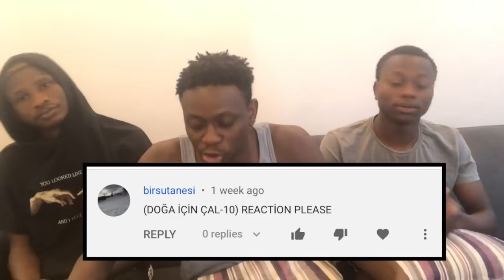NIGERIANS REACTING TO DOĞA İÇİN ÇAL 10 "İKİ KEKLİK, DERE GELİYOR DERE" | reaksiyon |(Türkçe altyazı)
Tüm içeriğimiz tamamen ücretsizdir ancak bize bağış yaparak destek olmak isterseniz bu bağlantı üzerinden bağışta bulunabilirsiniz.

We decided to react to DOĞA İÇİN ÇAL 10 "İKİ KEKLİK, DERE GELİYOR DERE"  and I hope you liked it, if you liked it please drop a like and comment on what you think about the song. Youtube premium